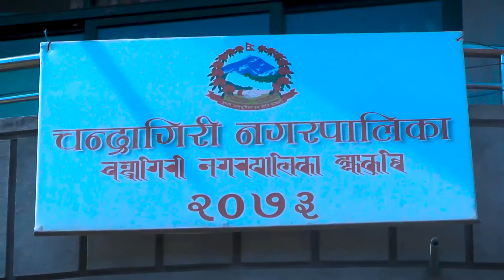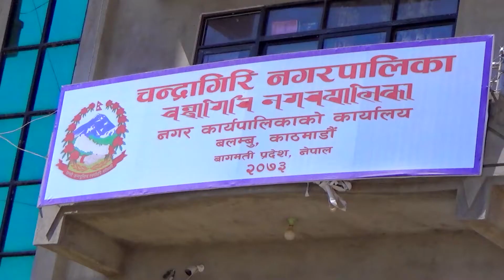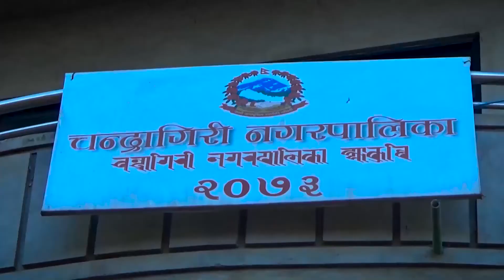CHANDRAGIRI NAGARPALIKA TV PROGRAM 20780403